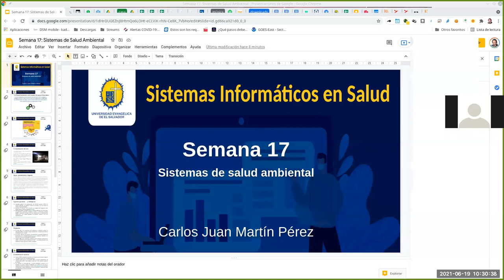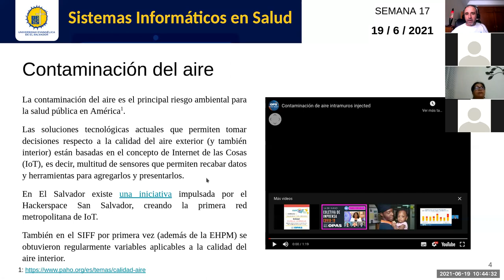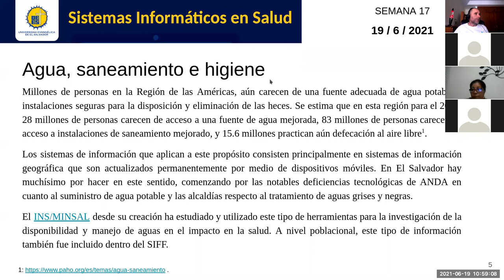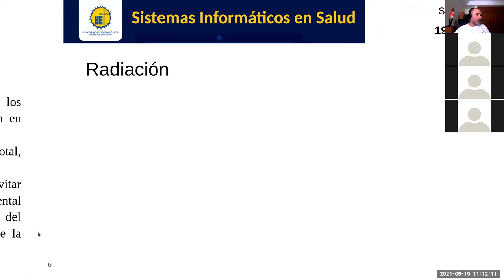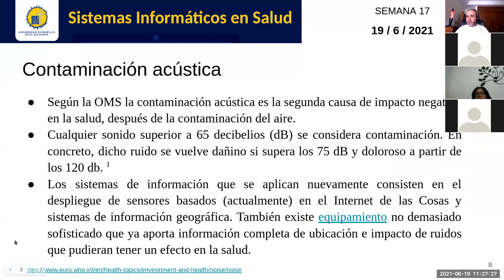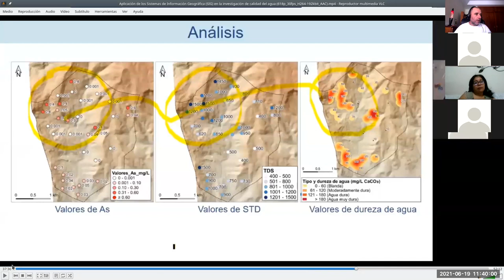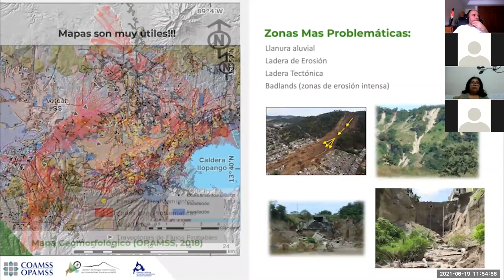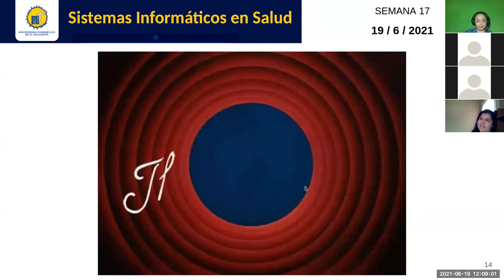Sistemas de Información en Salud - Jornada 17: Sistemas de salud ambiental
Sesión sincrónica #11 de la asignatura. Docente: Carlos Juan Martín Pérez. Revisamos los diferentes componentes de la salud ambiental y aquellas herramientas informáticas que pueden utilizarse para apoyar las decisiones de salud pública relacionadas a estos factores.